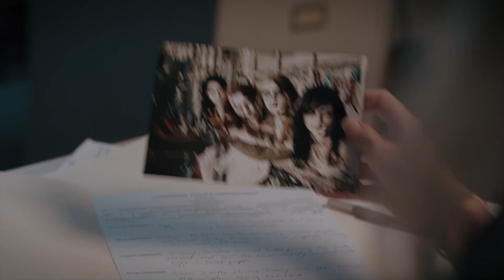DEVILREAUX Official Trailer (2023)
Devilreaux

In this story by star Vincent M. Ward (“The Walking Dead”) and featuring Tony Todd (Candyman franchise), horrific and bloody revenge awaits just beyond the grave. After several thrill-seeking teens go missing, Detective Bobbie Briggs (Krista Grotte Saxon) investigates the lone survivor and her incredible tale of Devilreaux, an undead, shovel-wielding monster seeking revenge for murders committed long ago. Now, Briggs must visit the legend’s abandoned farmhouse to confront Devilreaux himself – and try to survive his vengeful, razor-sharp shovel.